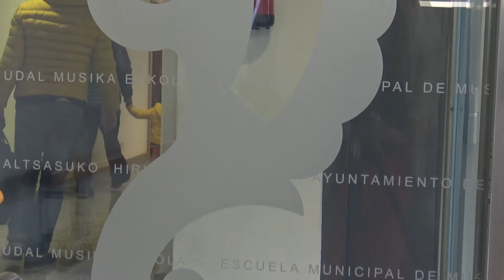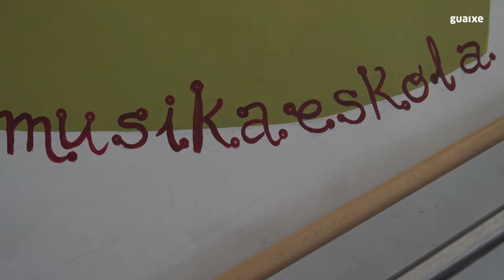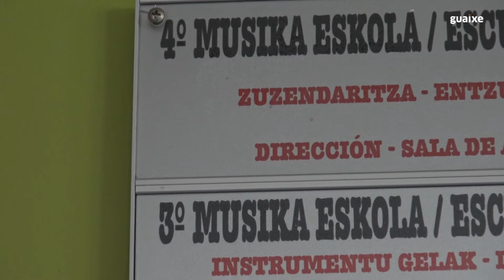Guaixe - Altsasuko musika eta dantza eskolako Berdintasun planari buruz Jokin Borromeorekin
Altsasuko musika eta dantza eskolako zuzendari Jokin Borromeok onartu duten I. Berdintasun planaren berri eman digu elkarrizketan. Horrekin batera, matrikulazio garaiko berritasunak ere aipatu ditu.